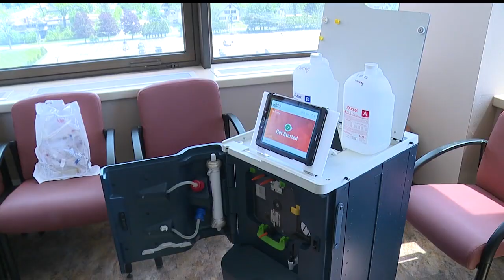Floor reopens at Trumbull Regional with new equipment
"Now that we have the right level of staffing for the patients that we have now, it really allows our nurses to be able to give that direct focused attention to every single patient," said Cindy Russo, president of Trumbull Regional Medical Center.